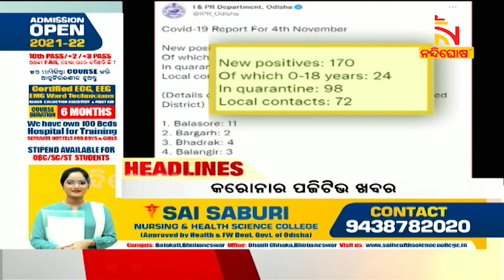Headlines@4PM | 5th November 2021 | NandighoshaTV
* DishTV Channel No: 1367
* Airtel Digital TV Channel No: 611
* TATASky Channel No: 1779
* hathw@y Channel No: 731
* Ortel Channel No: 707
* Videocon d2h Channel No: 840
* SITI Channel No: 17 & 458
* GTPL Channel No: 719
* SUN Direct Channel No: 667
* Asianet Channel No: 219